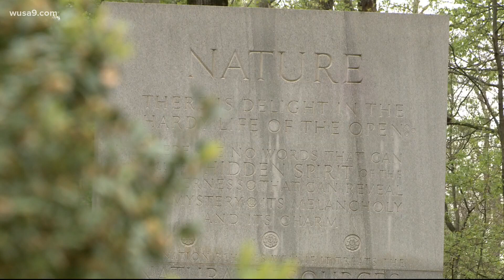Embrace tranquility with a trip to Theodore Roosevelt Island | Get Up Getaways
The 88-acre greenspace is a tribute to the 26th president's love of the outdoors.